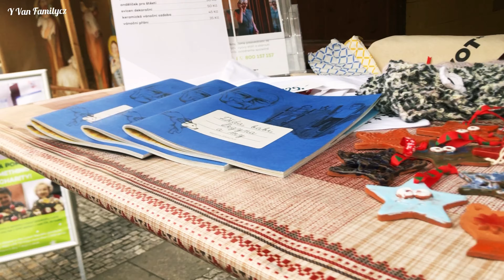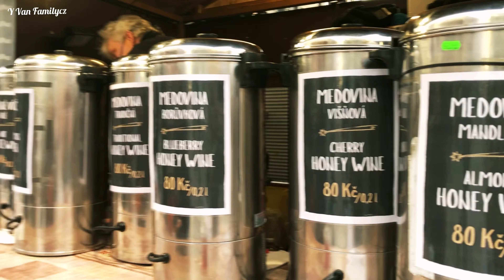Christmas Market Prague | Chợ Giáng Sinh | Cuộc sống Séc #72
Hội chợ Giáng sinh diễn ra hàng năm vào tháng 12 tại các nước phương Tây để đón chào một năm mới. Hội chợ mỗi quốc gia mang đậm nét truyền thống văn hóa, ẩm thực của vùng miền. Tại Séc, Hội chợ Giáng sinh hàng năm có rất nhiều mặt hàng truyền thống như bánh kẹo, đồ lưu niệm, rượu nóng và rất nhiều mặt hàng khác. Hôm nay mời cả nhà yêu cùng Vân trải nghiệm một chút không khí hội chợ Giáng Sinh ở Praha - Cộng Hòa Séc nhé!
Cảm ơn mọi người đã ghé thăm kênh của Vân, rất mong được kết nối với mọi người khắp thế giới. Nếu yêu quý Vân xin mọi người hãy dành thời gian xem video và hãy LIKE, CHIA SẺ, ĐĂNG KÍ kênh và nhớ bấm chuông để đón xem những video mới nhất nhé. Vân xin cảm ơn nhiều!
© Bản quyền thuộc về Y Van Familycz
© Copyright by "Y Van Familycz"
 ☞ Do not Reup